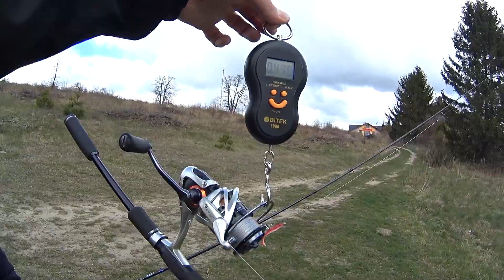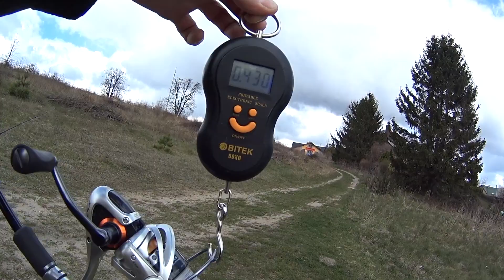Пара щук и краснопёрка в прилове. Озеро Osowskie.